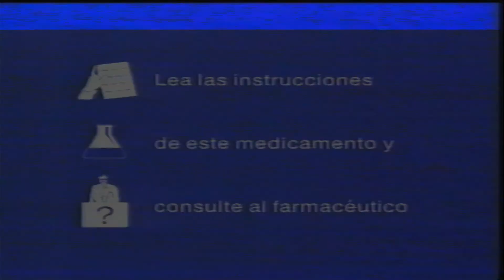⭐ Anuncio Fave de Fuca - año 2009